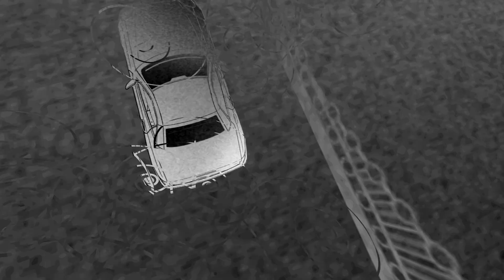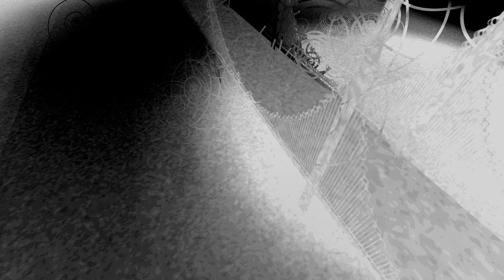zerolines — Бирюза (official music video)